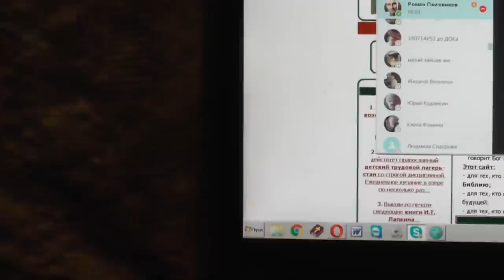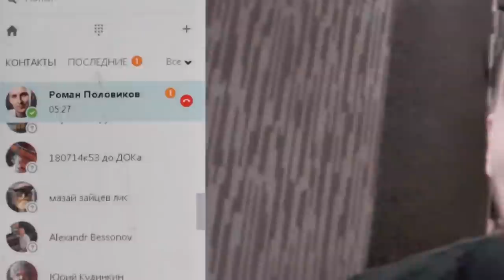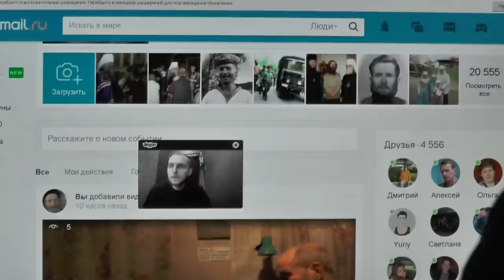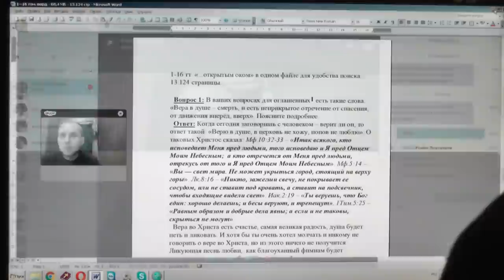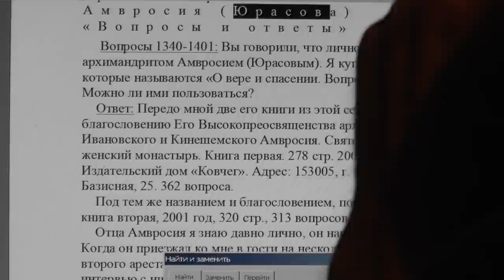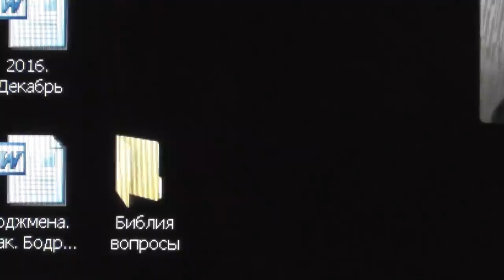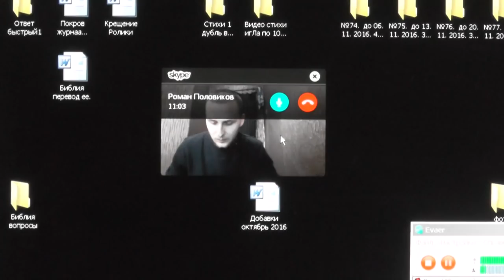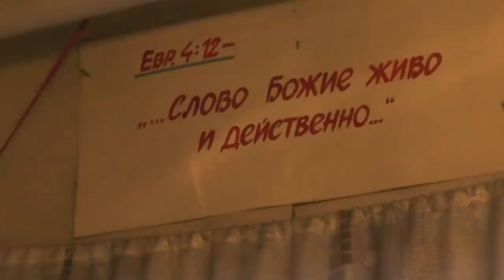Роман Пол… Вопросы из завалов поповского нерадения о деле Господнем. 09. 12. 2016